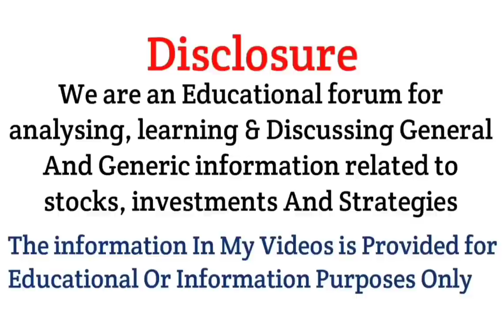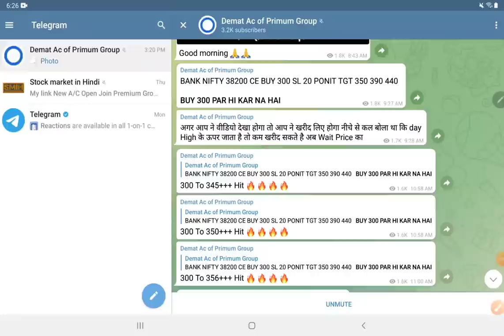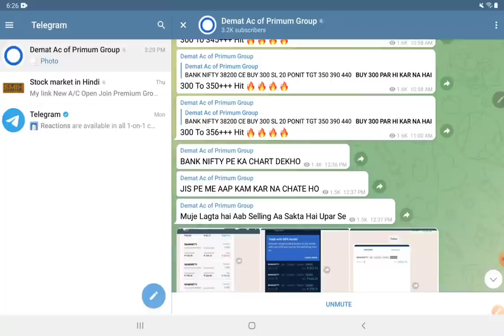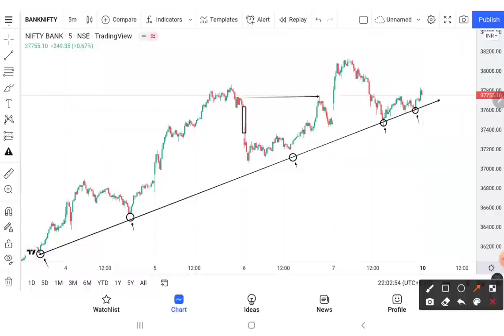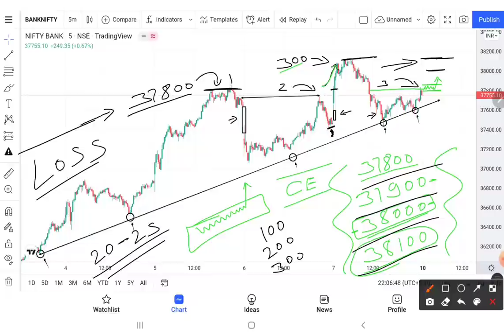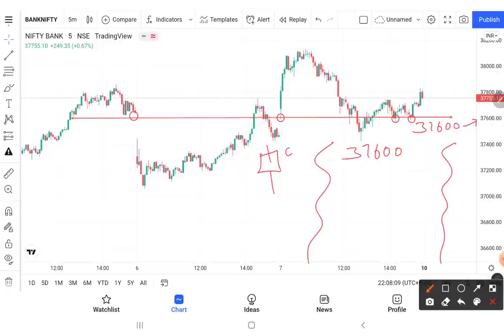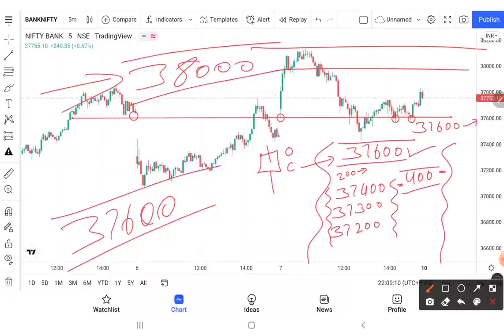Bank Nifty Prediction 10 Jan 2022 !! option trading Strategy || Bank nifty intraday Trade Tomorrow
About This Video :-Bank Nifty Prediction 10 Jan 2022 !! option trading Strategy || Bank nifty intraday Trade Tomorrow

nifty prediction,
banknifty analysis,
nifty tomorrow analysis prediction for 2022 ,

1. instagram
2. facebook
3. Telegram
4. Twitter